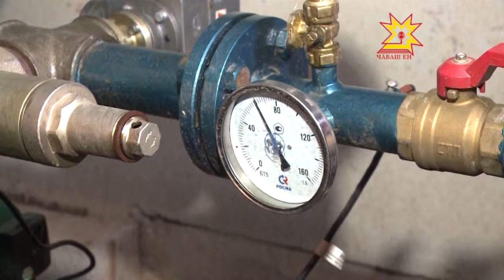26 сентября в больницах, детских садах и школах столицы республики станет теплее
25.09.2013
Соответствующее постановление подписал сити-менеджер Чебоксар Алексей Ладыков.